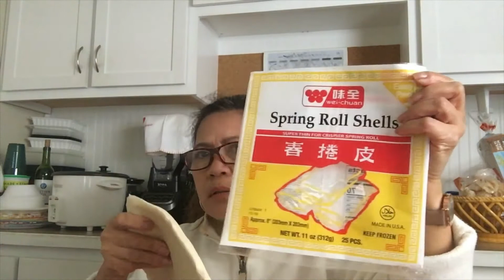Buhay ni OWA: Cooking vegetables lumpia and ginataang crabs / Emily's Vlog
Thank you to all my subscriber sa suporta ninyo at sa walang sawa ka panood ng mga videos ko.Thank you everyone!